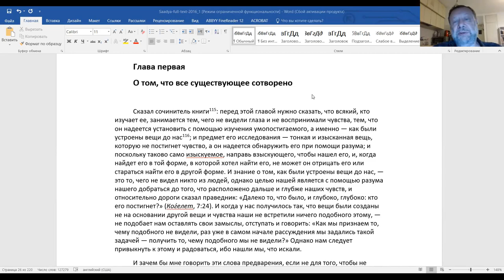Эпизод 7-го занятия курса "История средневековой еврейской философии", курс Ури Гершовича.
«Книга верований и мнений Саадьи гаона (продолжение)»